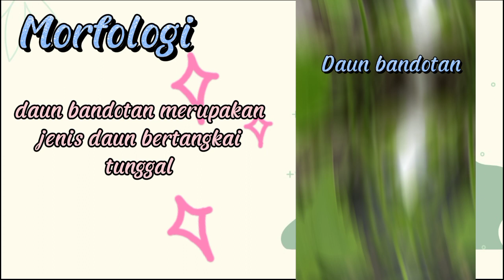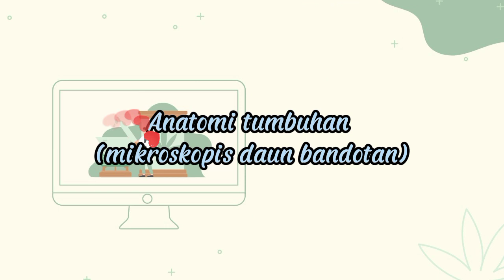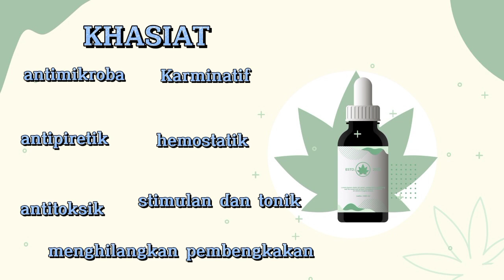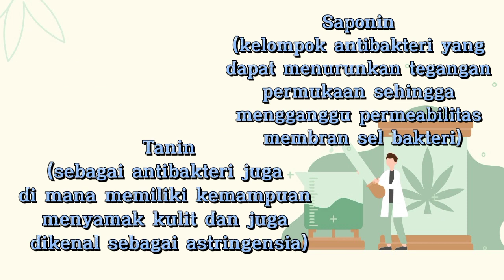Tia Laelasari daun Bandotan Anfistum2021